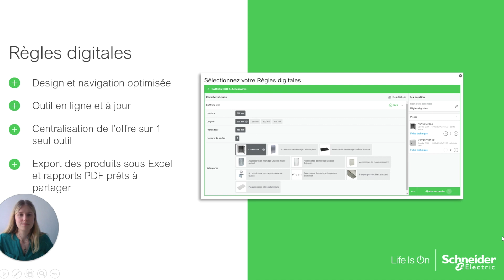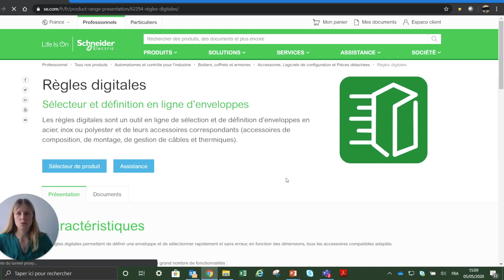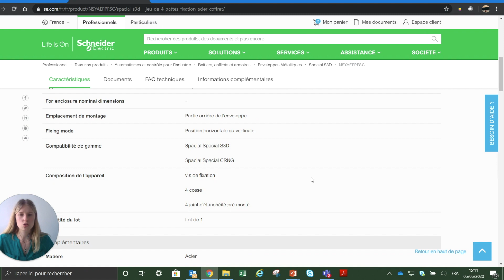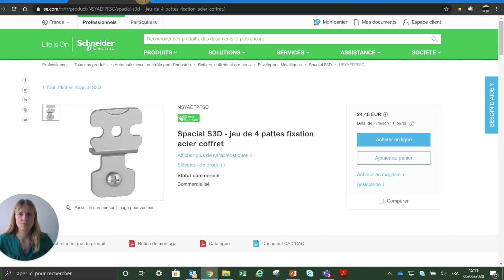Règles Digitales - Découvrez comment sélectionner et définir votre enveloppe en ligne !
Découvrez les Règles Digitales, un nouvel outil conçu pour vous aider à sélectionner sans risque d’erreurs les enveloppes Schneider Electric répondant à vos besoins et à choisir, plus rapidement, les accessoires parmi ceux qui leur sont compatibles.